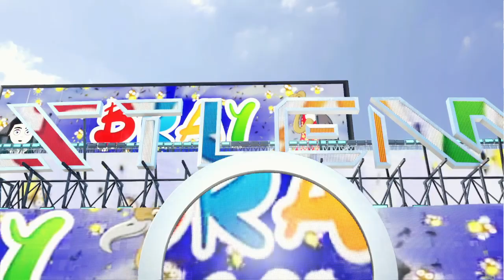WWE2K24: Muscle Man Bray Wyatt Full Entrance!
We are just here to spread some smiles and have a good time! RIP